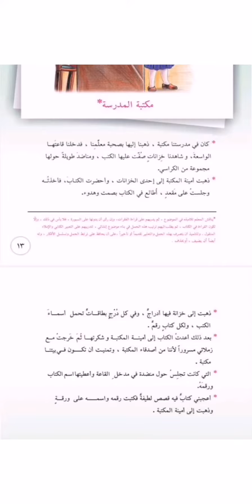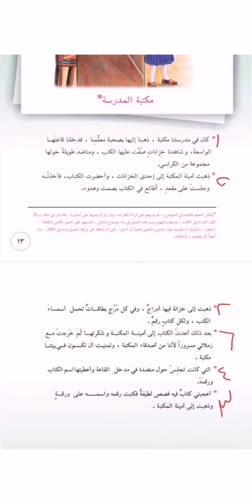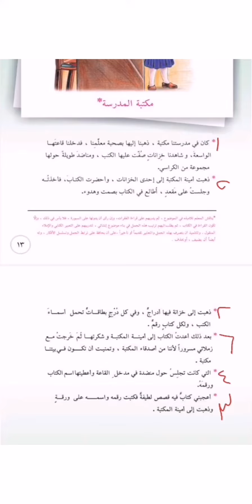المحادثة والتعبير الكتابي- مكتبة المدرسة - خامس ابتدائي ٢٠٢٢-٢٠٢٣ لاتنسى الاشتراك بالقناة وتفعيل